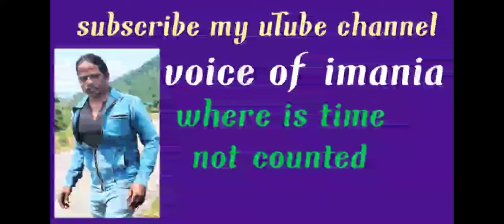the trap samaaj Sevak level episode 4